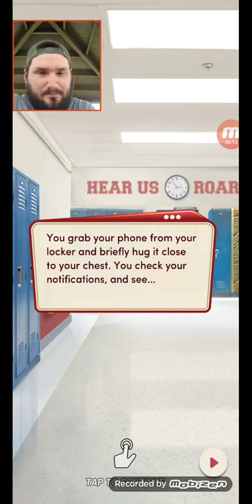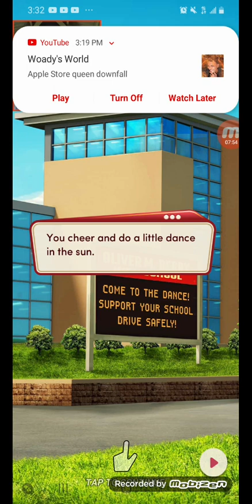locked in part 2